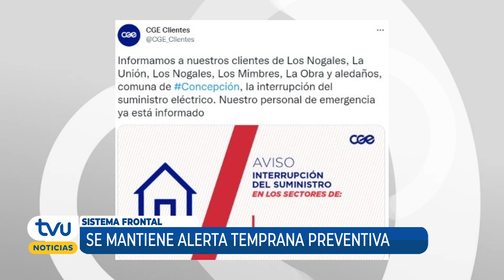Más de 30 mm de precipitaciones dejó sistema frontal en el Gran Concepción